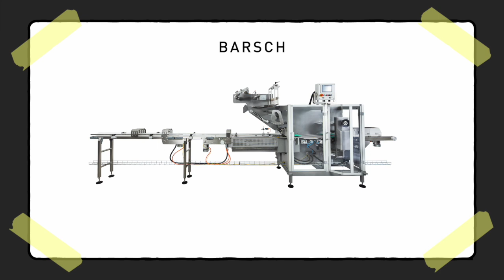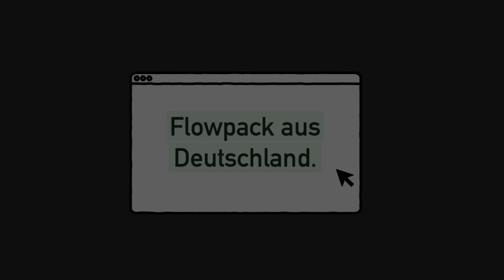Tomaten im Flowpack